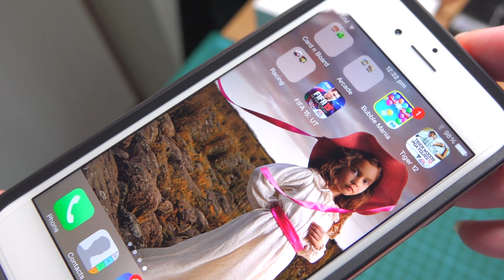Spigen Neo Hybrid Metal Case for iPhone 6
Close up video tour on Spigen Neo Hybrid Metal Case (Red) for iPhone 6 (Not a review)

Viewing the video in 720p/1080p will enhance the overall watching experience

- Matte TPU and Aluminum Frame for drop and scratch protection
- Premium Dia-Cut Edges on Aluminum Frame
- Slim and form fitted to show the perfect shape of your device
- Advanced Shock Absorption Technology: Web Pattern TPU case
- Lay on the table design: 0.8mm lip for optimal screen protection
- Compatible with Beats by Dre headphones
- Compatible with Apple iPhone 6 (4.7”) Only  - 2014

For more detail on the SGP Spigen Neo Hybrid Metal Case for iPhone 6, kindly

Hope you find the video footage useful. Any comment are welcome.